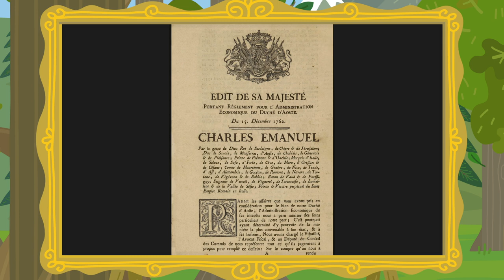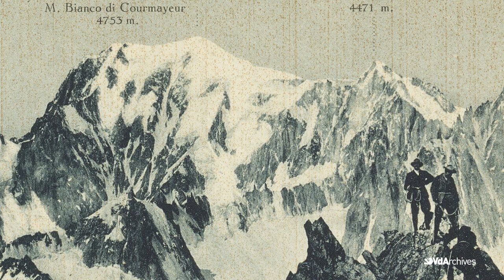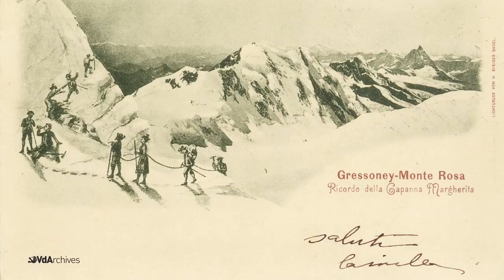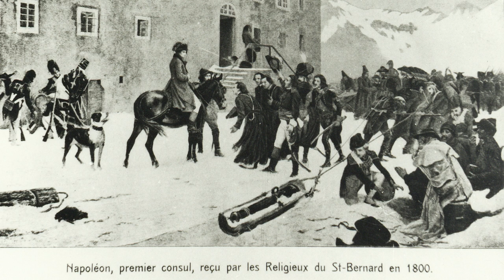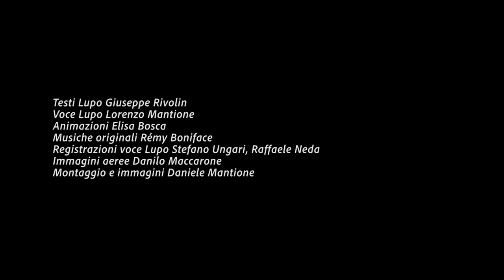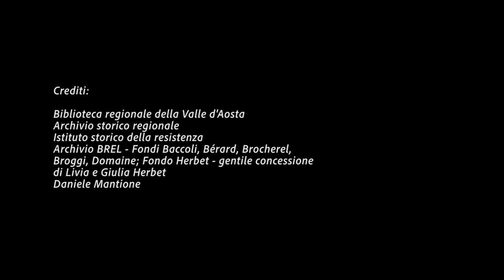EP 07 STORIA MODERNA Epoque moderne – parte seconda